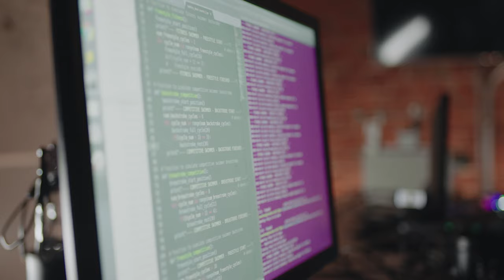FORM – Our Story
FORM was founded by Dan Eisenhardt, an ex-competitive swimmer and former co-founder/CEO of Recon Instruments, which shipped the world’s first smart eyewear for sports in 2010 and was acquired by Intel in 2015. Surrounding Dan is a team of super talented people with decades of combined experience in sports eyewear design, activity tracking algorithms, and augmented reality optics.

Together, they created the FORM Smart Swim Goggles, a pair of swim goggles with a smart display that shows performance metrics while you swim.